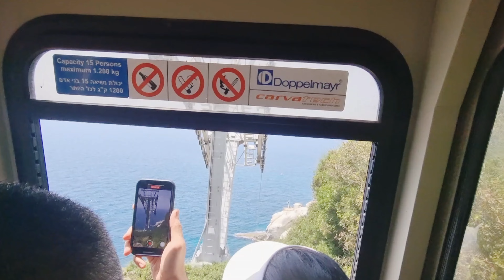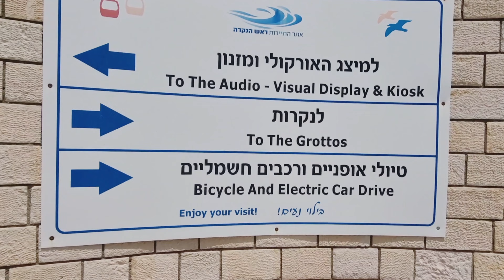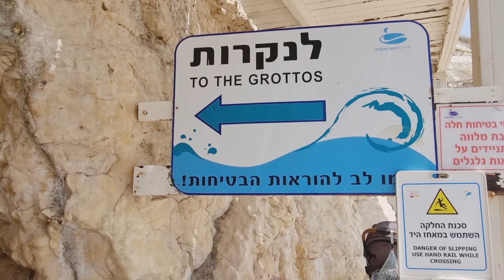PILGRIMAGE ROSH HANIKRA TOURIST SPOT IN ISRAEL|PASYAL PASYAL DIN PAG DAY OFF